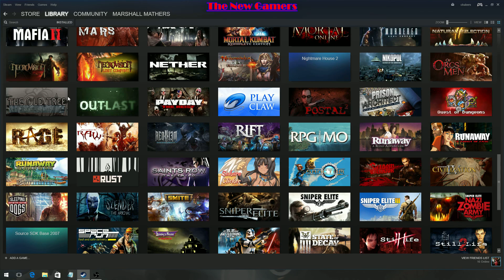The Old Tree Gameplay (Complete)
This is so good! For some reason I can't understand the meaning to this game but it touches my heart so strongly.

Username: _the_new_gamers_

Search Up: @TheNewGamers.TNG

Search Up: @The_New_Gamers_

Please support for more great content and updates on my videos!